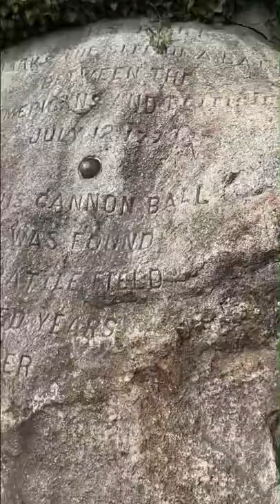Cannonball from the Revolutionary War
This cannonball was fired during the Revolutionary War.  It landed in a boulder, where it remains today.